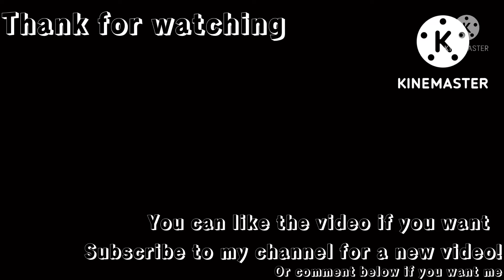Phoenix 2 | SF-153 (Alpha) | daily #2468 | Marshall SS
Sora was using a hyper...

CHAPTERS:
0:00 intro
0:13 gameplay
3:05 outro

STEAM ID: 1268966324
PSN: pyrokyro21
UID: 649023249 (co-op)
Add me

Album: Psyvariar OST